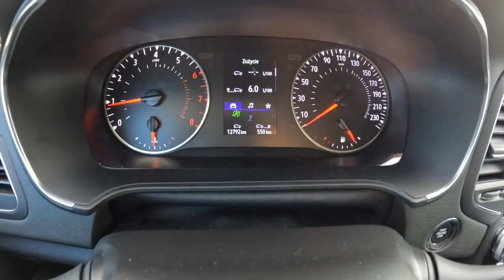Renault Megane 2021 1.3 TCe 115HP POV Test Drive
Engine: 1.3L Petrol (Gasolina) 4-cylinders
Displacement (cc): 1332
Power: 85 kW/115 hp
Torque: 220 Nm
Transmission: 6-speed manual
Traction: FWD ( Front-Wheel Drive )
Acceleration (0–100 km/h): 11,0 s.
Top Speed: 192 km/h
Fuel Tank Capacity: 47L
Weight: 1279 Kg
Cargo Space: 421 Liter